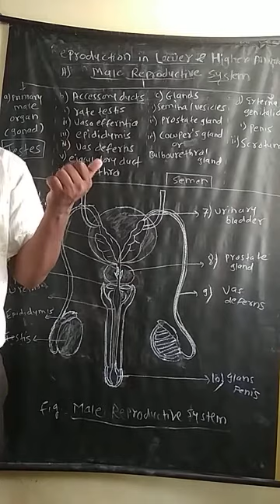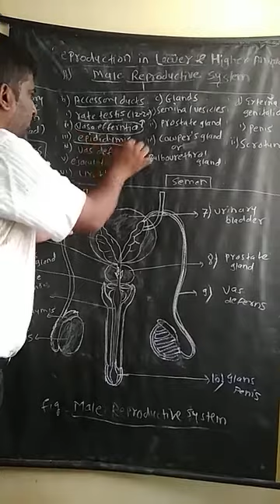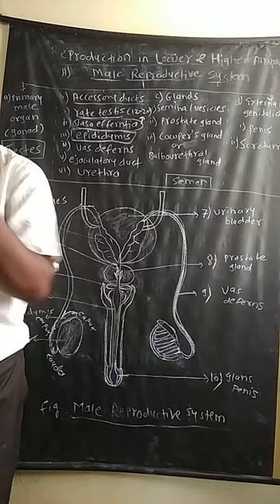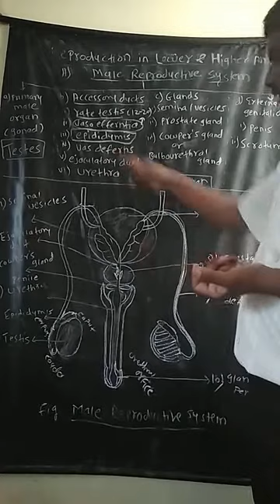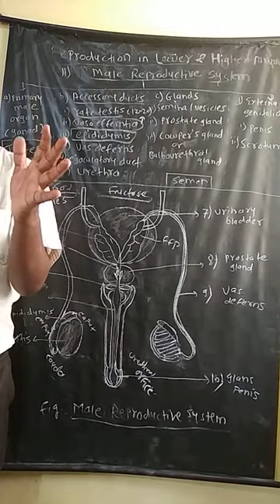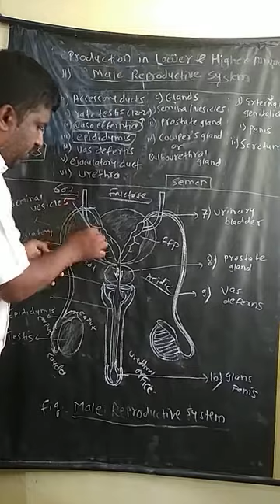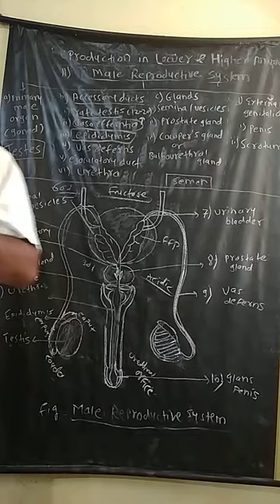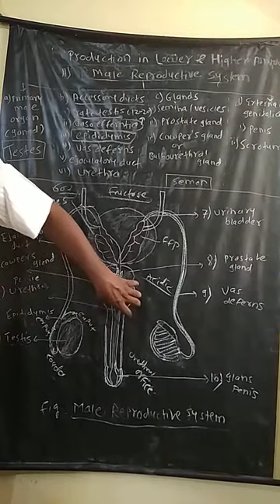Reproduction in Lower and Higher Animals- Male Reproductive system ,By -Bandgar A.B.sir